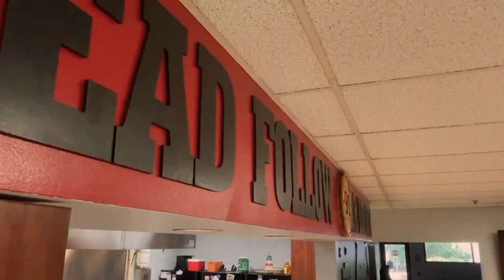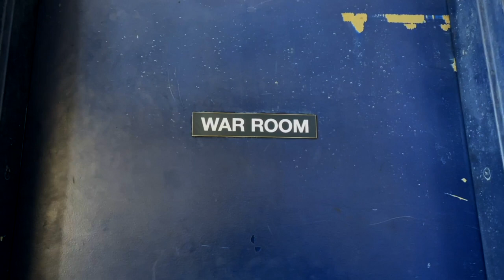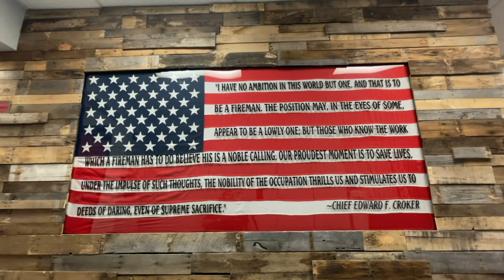FireHouse Cribs Station 91 Palm Beach County Fire Rescue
Go beyond the bay doors where you'll get to see one-of-a-kind features at Station91 @CityofLakeWorthBeach !! What makes this fire station stand out from all the rest? Watch our 1st Episode of PBCFR FirehouseCribs to find out. More episodes to come.